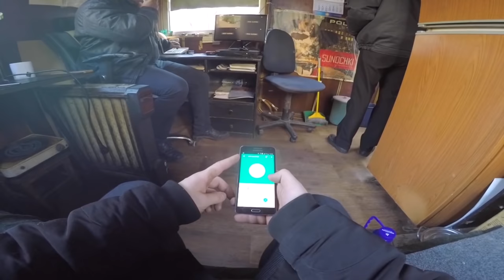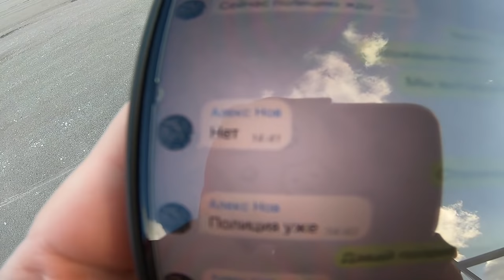ДИКИЙ ПОБЕГ ОТ ОХРАНЫ И ПОЛИЦИИ С ЭЛЕМЕНТАМИ ПАРКУРА ОТ ПЕРВОГО ЛИЦА. ПОЛНЫЙ БЕСПРЕДЕЛ И РАЗБОРКИ.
В этом видео вы увидите самый дикий побег от охраны и паркур от первого лица! Нас задержала Охрана и Полиция, но нам удалось убежать, смотрите в этом ролике!

паркурвреальнойжизни